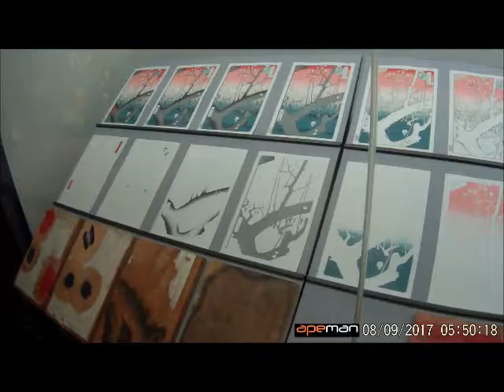The Japan Chronicles: Part 15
Going to the Tokyo Edo Museum